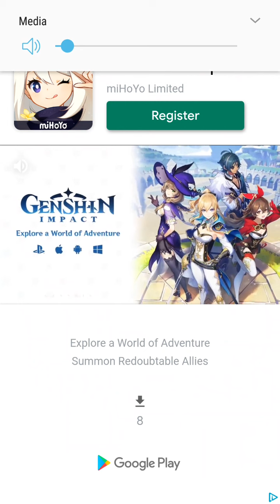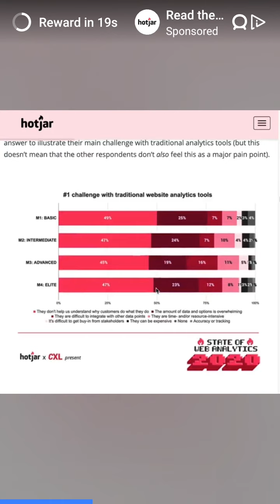snowball fight o no snowball io